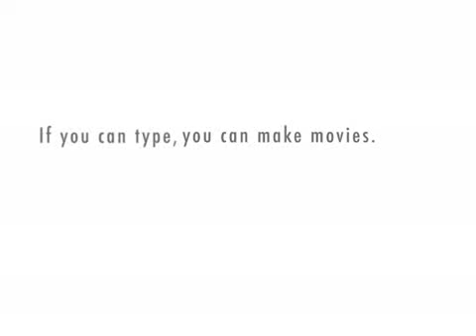How the Doctor Failed the Operation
The doctor fails the operation, by doing something a bit awkward..